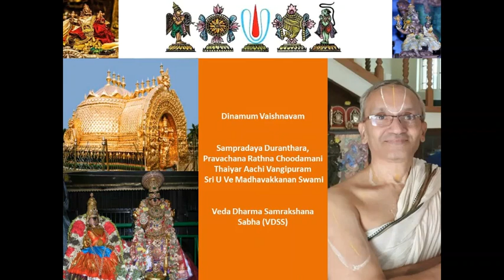0008- Dinamum Vaishnavam - dAsa bhAvam Utmost humility